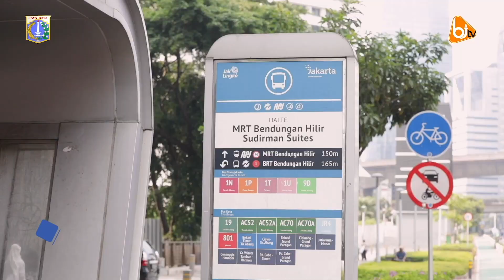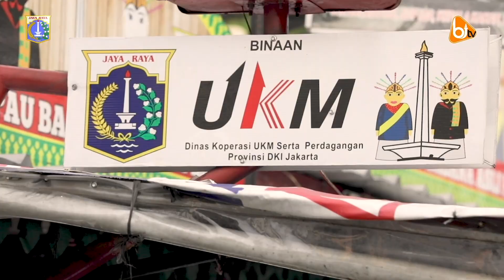SUPER NYAMAN! Petantang Petenteng Jajal Bus Listrik | Transjakarta Rute 1P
Liburan lebaran kemarin Petantang Petenteng sempat kebingungan mau kemana, tapi untungnya diajak Bang Rio (Founder FDTJ @transportforjakarta) buat keliling Jakarta sambil mencoba bus listrik Transjakarta yang ramah untuk lingkungan dan punya fasilitas super lengkap!!

Wah, kira- kira ada apa aja ya di Bus Listrik ini? Yuk ikuti keseruan Petantang, Petenteng serta Bang Rio keliling Jakarta naik bus listrik Transjakarta~